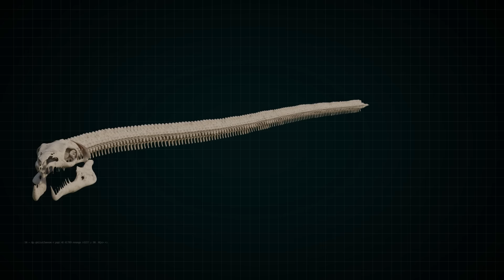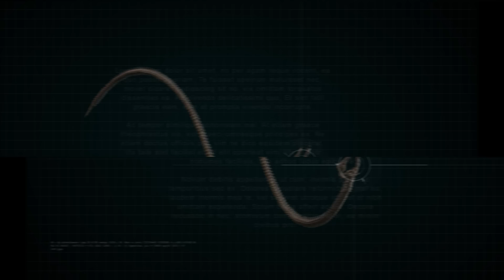Skar King's Kaiju KILLING Weapon EXPLAINED - Kong's Axe has no chance..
This episode will compare Kong's weapons against those of Skar King, and explain why both Godzilla and Kong need to watch out for this Whipslash.